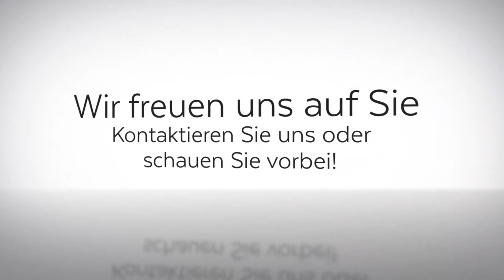Dr. med. dent. Axel Hermann Zahnarzt - Professionelle Zahnreinigung, Parodontose-Behandlung in Mainz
Willkommen, bei „Dr. med. dent. Axel Hermann“. In der modernen Zahnarztpraxis in Mainz widmen wir uns Ihren Zähnen mit größtmöglicher Sorgfalt und schonenden Behandlungsformen. Wir legen großen Wert auf eine positive Atmosphäre in den freundlich eingereichten Räumlichkeiten unserer Praxis. Außerdem verwenden wir ausschließlich modernste Instrumente und Diagnosegeräte, ganz gleich, ob eine professionelle Zahnreinigung durchgeführt wird oder eine Zahnversiegelung vorgenommen wird. Wir würden uns freuen, auch für Sie ein verlässlicher Ansprechpartner in Sachen Zahngesundheit zu sein. Kontaktieren Sie uns einfach oder schauen Sie vorbei!

Dr. med. dent. Axel Hermann Zahnarzt
Rheinstr. 29
55116 Mainz